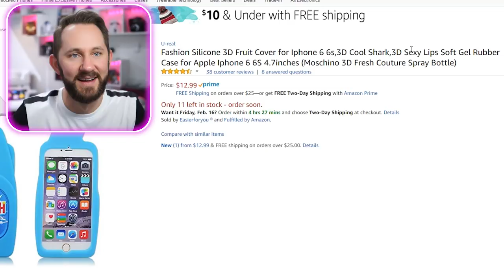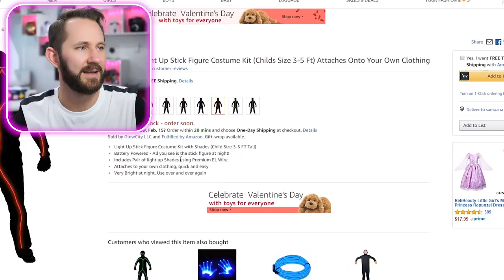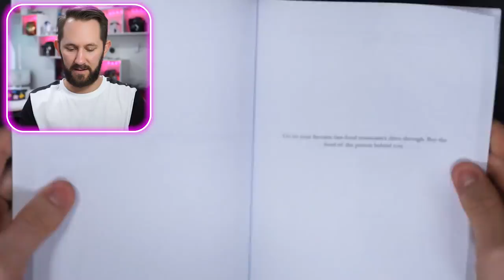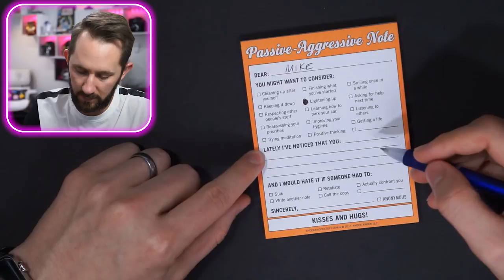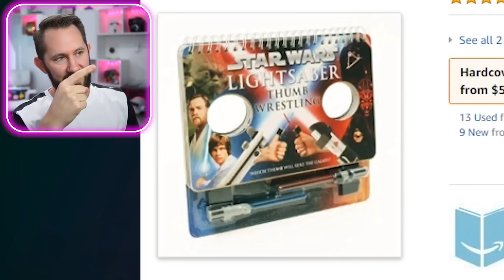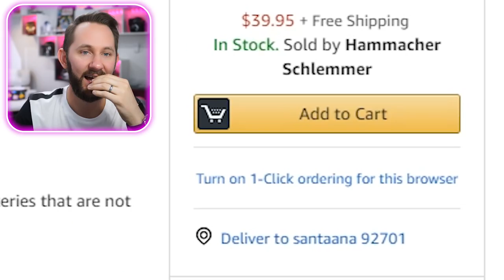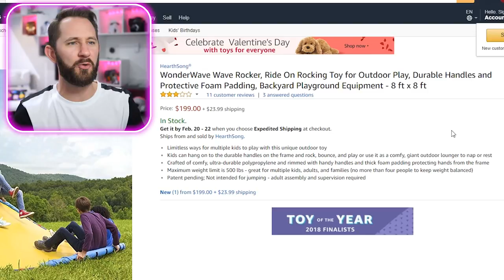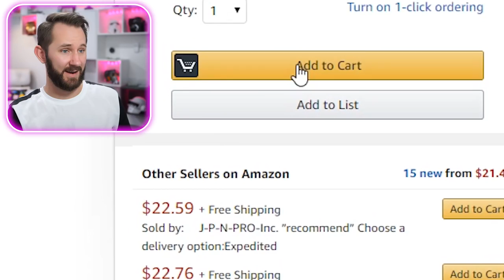Emergency Snack Kit! | 10 Strange Amazon Products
This box contains some of the BEST things to satisfy your hunger, and it is possibly the best thing I've ever bought on Amazon! I hope you don't mind me snacking during the entire video ;) Enjoy!

Vote On Upcoming Videos! Vote Now!